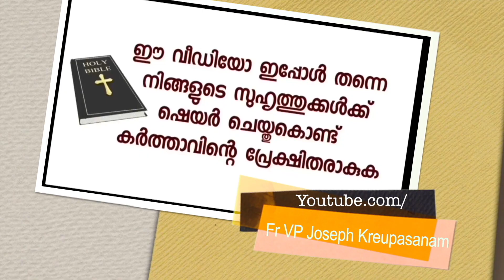രാജ്യം ഫുൾ കൊറോണ ഹർത്താലിൽ ഒൻപതാം മാസം ഗർഭിണിയായ ഒരു സ്ത്രീയെ കൃപാസനം അമ്മ രക്ഷിച്ച വഴികൾ